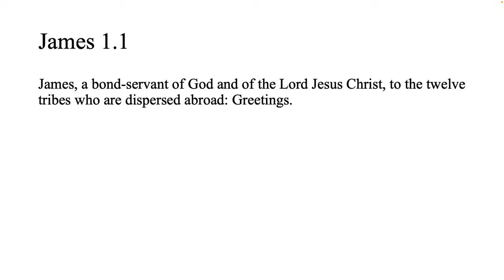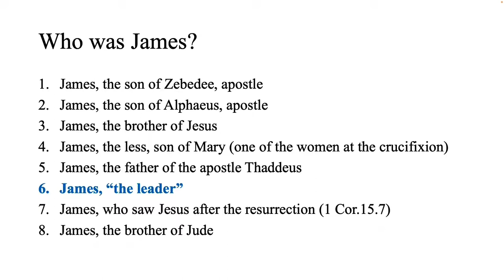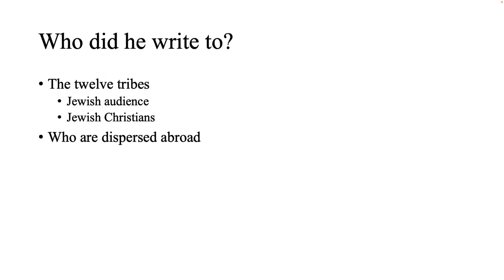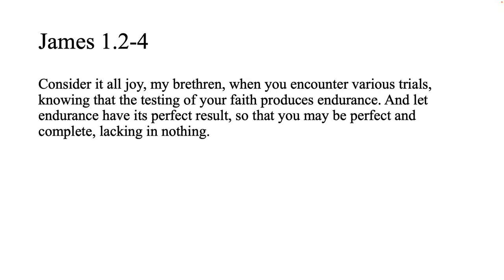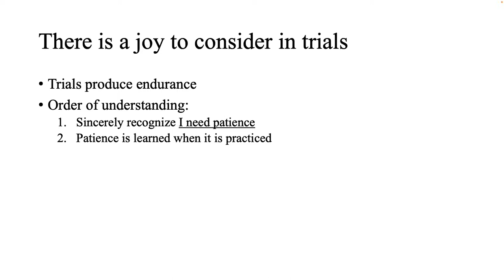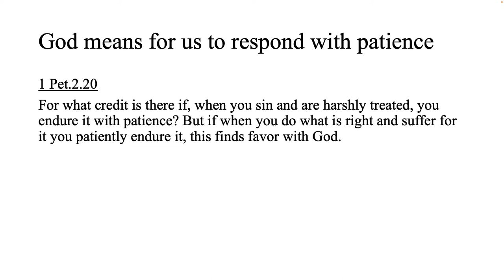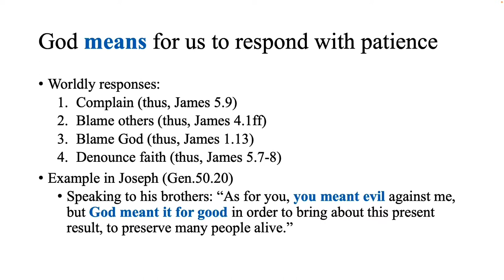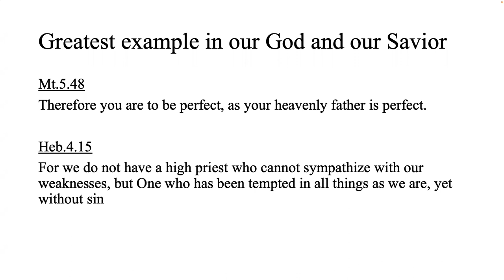July 31, 2022 - Reed Gurchiek - Enduring Trials with Patience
Message by Reed Gurchiek titled “Enduring Trials With Patience”